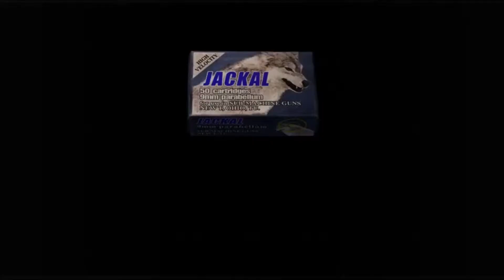Resident Evil 4 Part 4 - Rob Plays